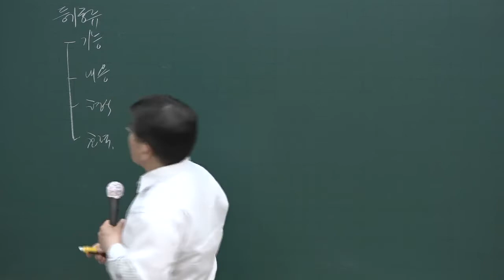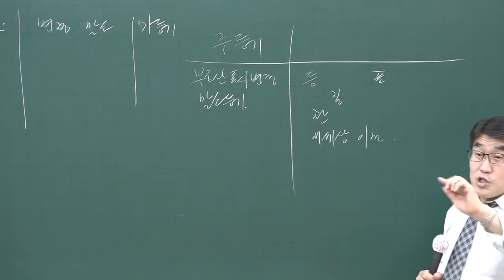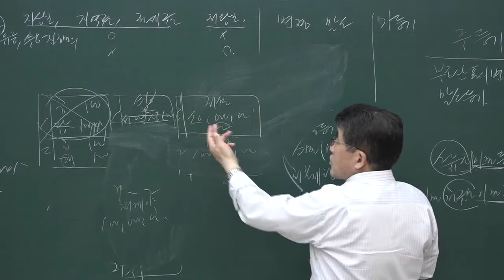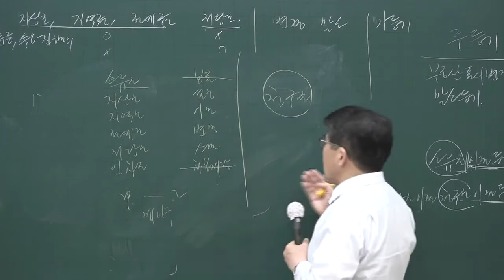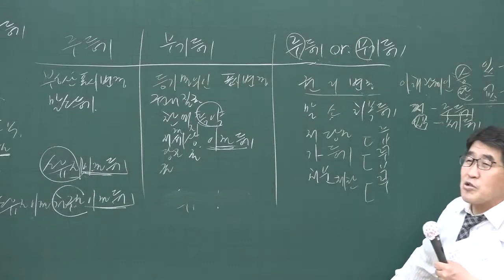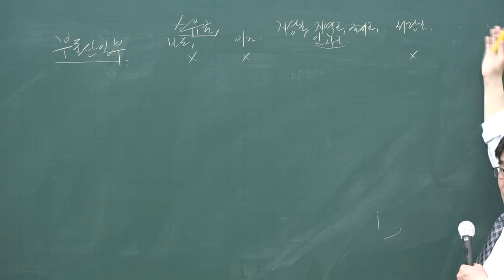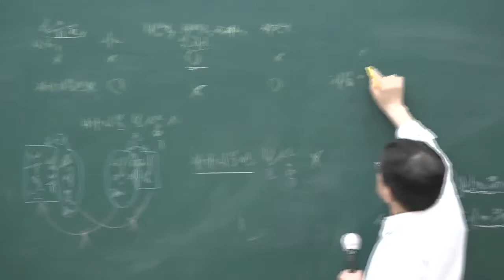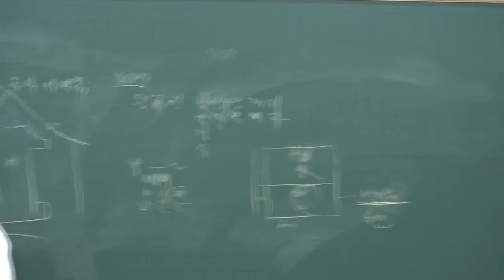[공전무] 2020년 공인중개사 부동산공시법 핵심이론과정 5-10